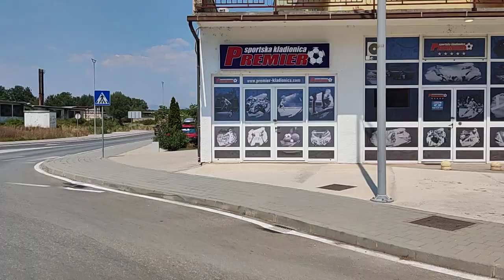Bike Tour Medjugorje | Youth Festival Mladifest 2022 Day 5